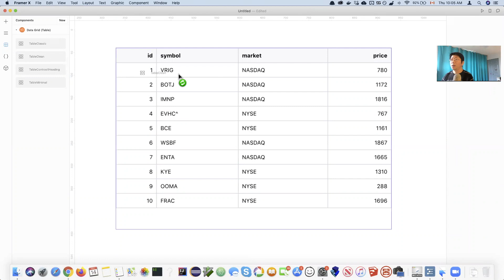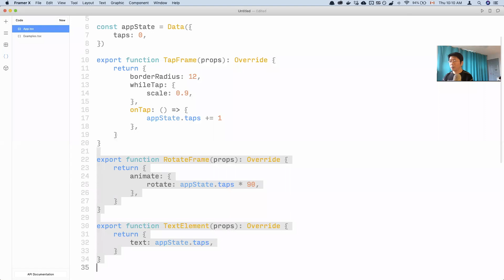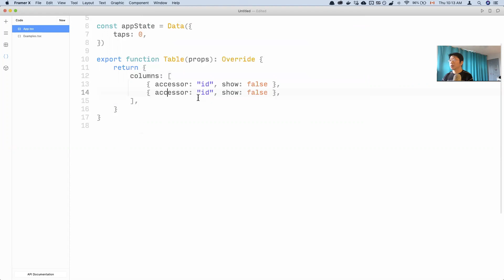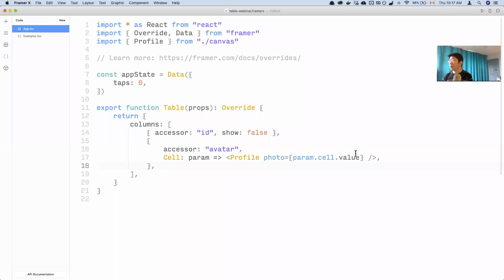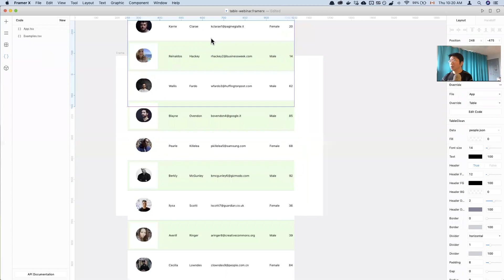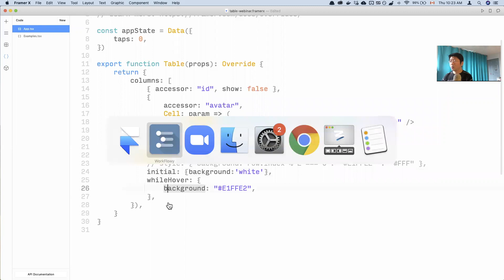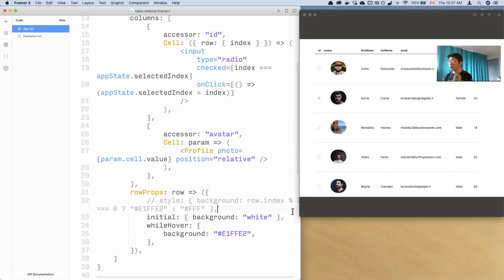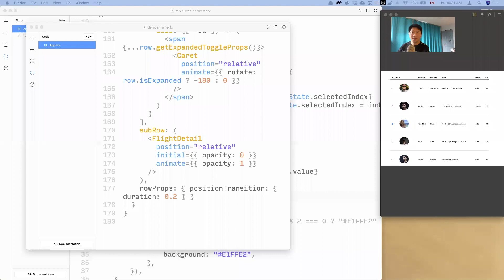Data Grid webinar Nov 14